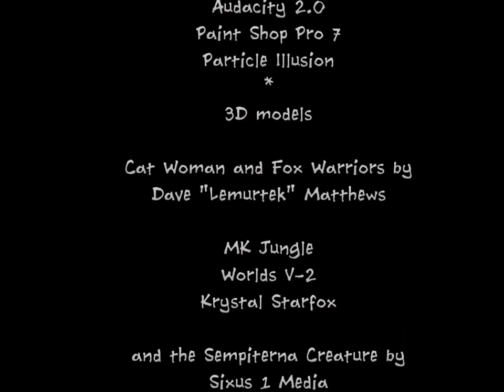Ojek (01)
Inspired, in the most part, by those old black and white "Tarzan" movies I watched growing up as a kid, with a dash of "He-man", "Conan", and perhaps even a small smidgeon of the "Hulk" thrown in for flavor, OjeK follows the adventures of our anthropomorphic protagonist in a mysterious world inhabited by strange and dangerous foes.
Please forgive my technical short-comings (such as poor lighting and poke through) as I attempt to bring these stories to life. I have as yet to master the proverbial brush while using these programs and tools in a struggle to bring these characters and their ongoing tales in their respective worlds into being in this, our,  world.
Like those old "Tarzan" movies that more often than not were produced on a menial budget, the sets are often simple to the point of being cheesy and the story-line is uncomplicated and straightforward for the most part. It is the telling of the tale that is the most important.
That being said, I hope that you, the viewer, can derive a small amount of pleasure and entertainment from taking part in these tales. As always, comments and critiques are more than welcomed and greatly appreciated.